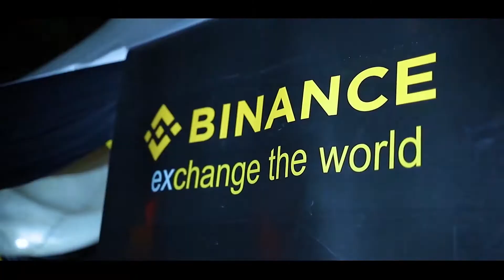Binance Churchill show Highlights 2022 Mombasa Edition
It was an awesome experience at BinanceInMombasa. Here is a quick recap of what happened during the Binance Churchill show in Kenya.